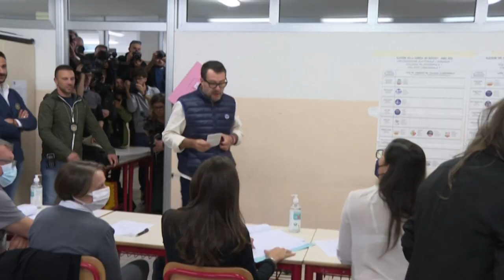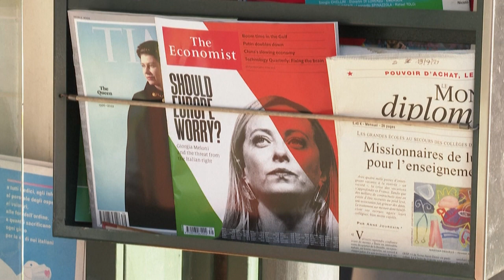Resultado final confirma maioria folgada para Meloni | AFP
O Ministério do Interior da Itália confirmou que o partido de extrema-direita Fratelli d'Italia - Irmãos da Itália - de Giorgia Meloni recebeu 26% dos votos nas eleições de domingo. O resultado mostra que a coalizão de direita encabeçada pela legenda terá maioria folgada no Parlamento.